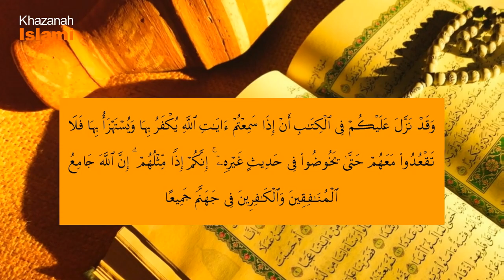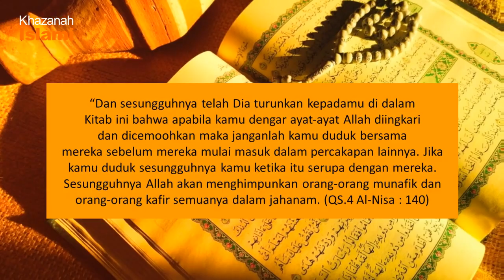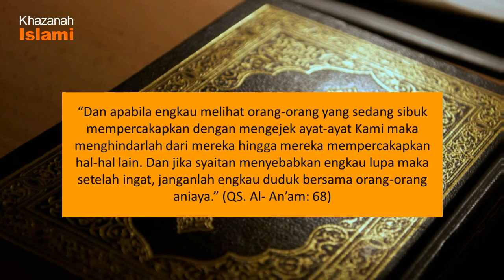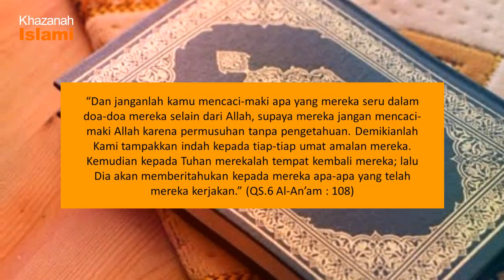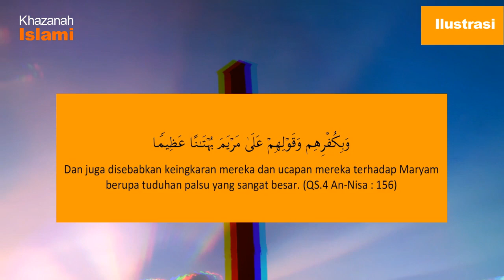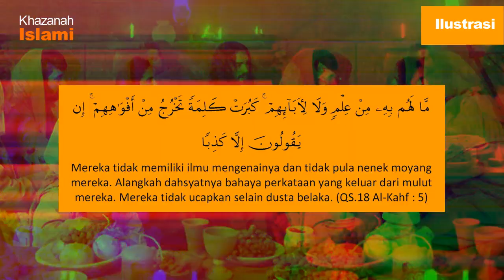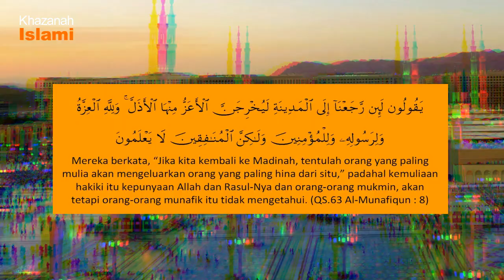Ini Hukuman Bagi Para Penista Agama | Real Islam Studio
Assalamualaikum wrwb

Penistaan atau penodaan agama berulangkali terjadi. Pada dasarnya masalah ini sudah sejak lama ada, tidak hanya berkaitan dengan Islam tetapi terjadi juga di agama-agama lainnya.

Bagaimana Islam menanggapi persoalan ini, dan apa hukumannya bagi para penista agama itu? Berikut ini penjelasannya

Penjelasan Dalam Al Quran

Dalam Al Quran Allah swt berfirman:

“Dan sesungguhnya telah Dia turunkan kepadamu di dalam Kitab ini bahwa apabila kamu dengar ayat‐ayat Allah diingkari dan dicemoohkan maka janganlah kamu duduk bersama mereka sebelum mereka mulai masuk dalam percakapan lainnya. Jika kamu duduk sesungguhnya kamu ketika itu serupa dengan mereka. Sesungguhnya Allah akan menghimpunkan orang‐orang munafik dan orang‐orang kafir semuanya dalam jahanam. (QS.4 Al‐Nisa : 140)

Dalam ayat lain Allah swt juga berfirman:

“Dan apabila engkau melihat orang‐orang yang sedang sibuk mempercakapkan dengan mengejek ayat‐ayat Kami maka menghindarlah dari mereka hingga mereka mempercakapkan hal‐hal lain. Dan jika syaitan menyebabkan engkau lupa maka setelah ingat, janganlah engkau duduk bersama orang‐orang aniaya.” (QS.Al‐ An’am: 68)

Simak penjelasan lengkapnya dalam video ini.

Terima kasih
Wassalam